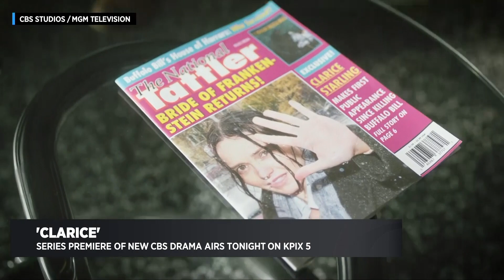'Clarice' Premieres on CBS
CBSN Bay Area's Gianna Franco talks to Rebecca Breeds, the star of CBS' new series "Clarice", which is a spinoff of "Silence of the Lambs". The new show airs Thursday on KPIX at 10/9c.